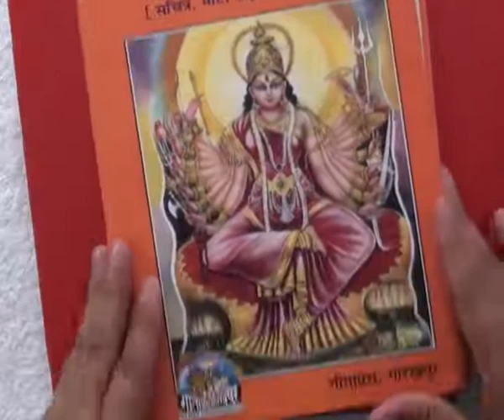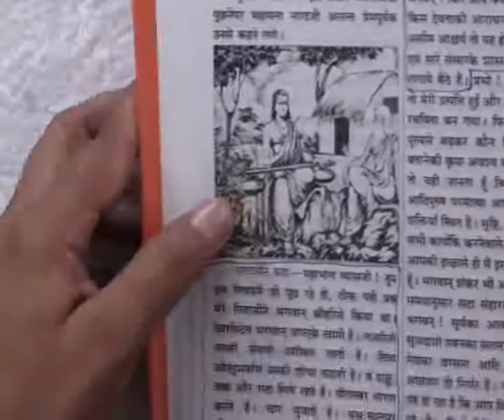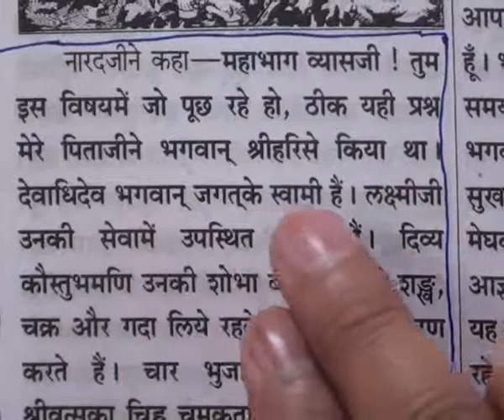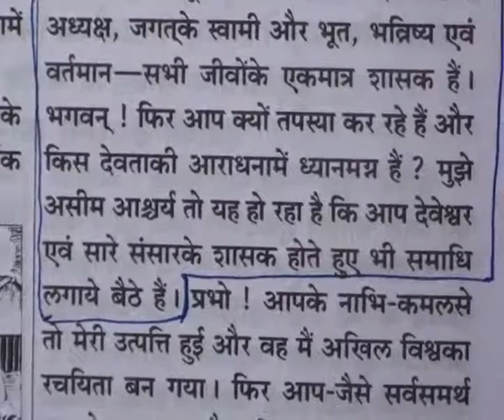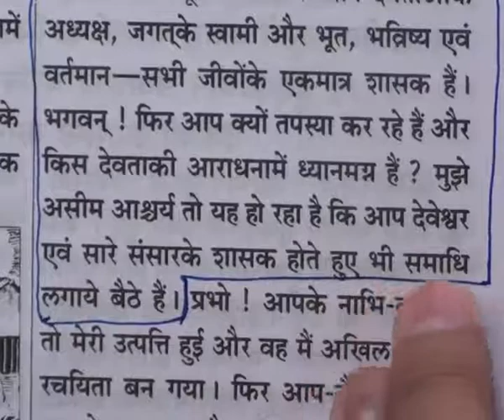Barwala Satsang (31 to 2 January 2011) Part18 of 41